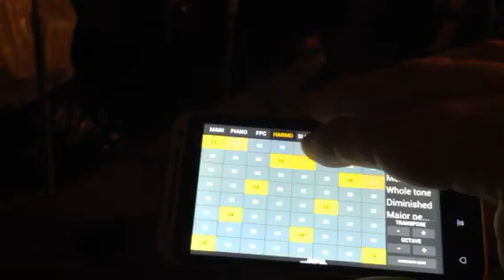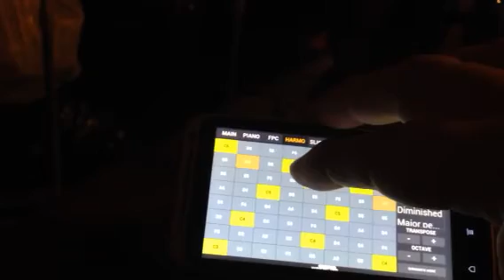Playing with IL Remote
Newly released remote control for Android and iOS is amazing.  Running on an old HTC Evo 3D controlling FL Studio performance mode.

Track is Complextron by neucleon, included with FL Studio 11.04.